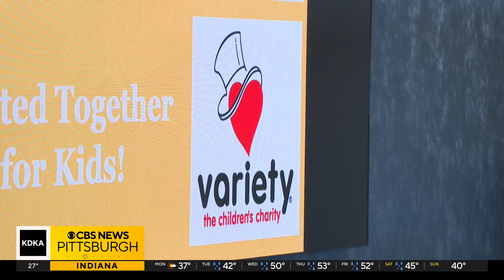Families get adaptive bikes and strollers thanks to Variety the Children’s Charity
According to the U.S. Census Bureau, more than 42 million Americans have disabilities. So it’s difficult for them and their family to get around day to day. That’s why it’s a new year full of possibility for 25 children and their families. Each one now owns a new adaptive stroller or bike to help them with everything, day to day. KDKA-TV's Megan Shinn reports.